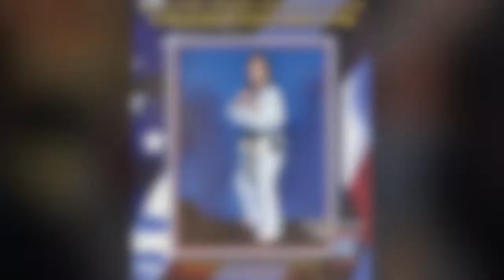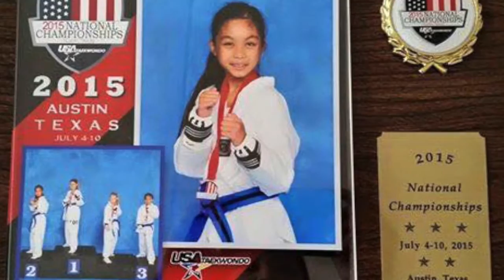Promo 2016 OTA